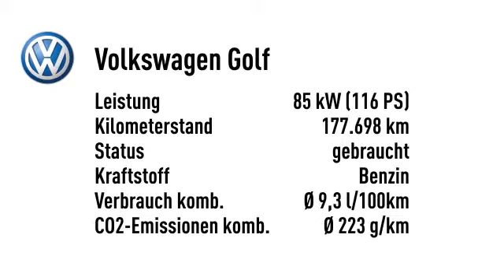Volkswagen Golf IV Lim. Edition*AUTOMATIK*KLIMAAUTOMATIK*